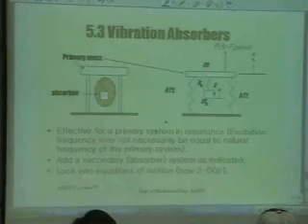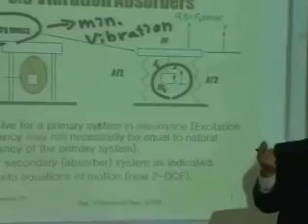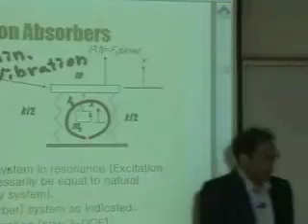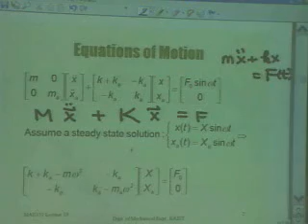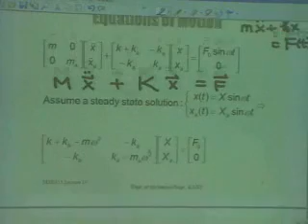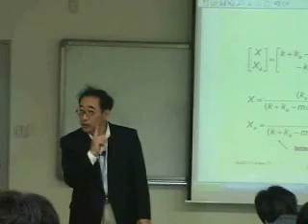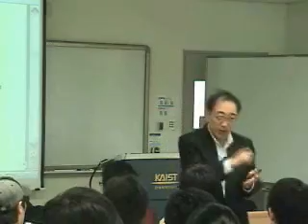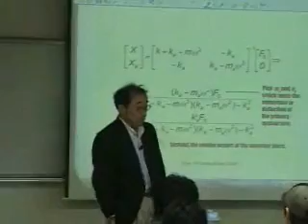[Lecture 20-4: Review] Mechanical Vibration by Prof. Yang-Hann Kim at KAIST